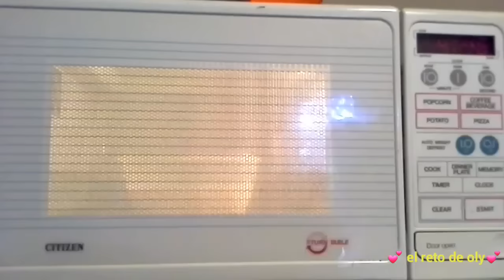"COMO ESTA MI CUERPO DESPUES DEL RETO DE CUERDA, RECETA Y SALUDOS"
PLATICA DE COMO CONSUMIR TUS ALIMENTOS PARA PERDER PESO Y AUMENTAR MASA MUSCULAR" LOS MACRONUTRIENTES PARA CALCULAR TU INGESTA CALORICA PARA PERDER PESO O AUMENTAR MASA MUSCULAR. MUY FACIL PARA CALCULAR TUS MACRONUTRIENTES( para perder peso)..